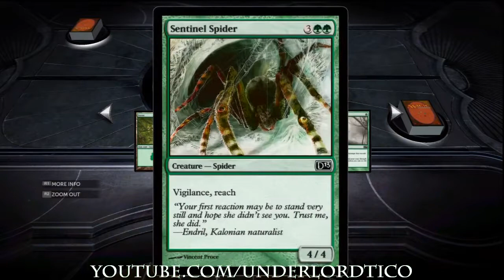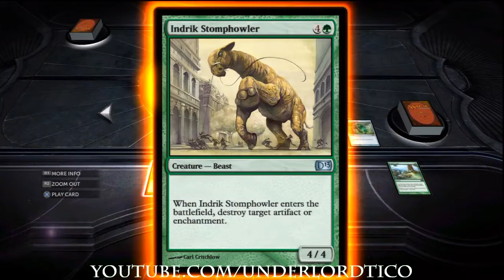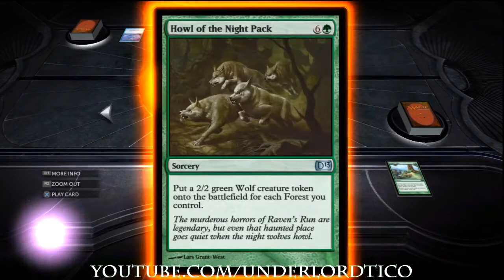Magic 2013 - First Game In 5 Years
Magic: the Gathering - Duels of the Planeswalkers 2013 $9.99 on PlayStation Network